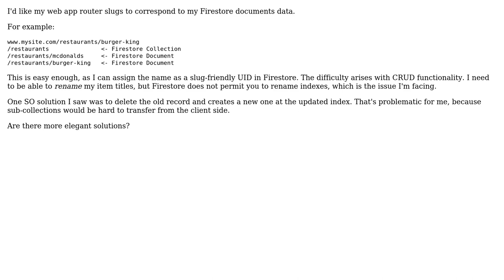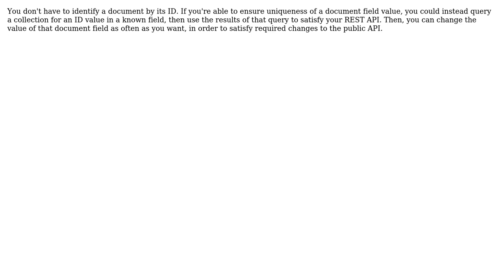Correlating Firestore indexes to slugs in a webapp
With thanks & praise to God, and with thanks to the many people who have made this project possible! | Content (except music & images) licensed under CC BY-SA | Music | Images & others | With thanks to user Doug Stevenson user Brian A Bird and the Stack Exchange Network Trademarks are property of their respective owners. You are responsible for your own actions.